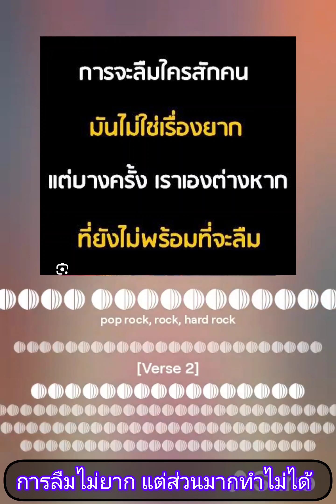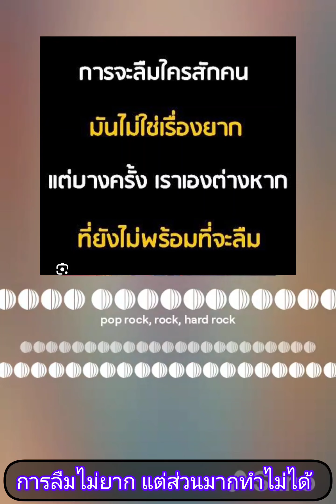การลืมไม่ยาก แต่ส่วนมากทำไม่ได้ (pop rock, rock, hard rock) [Original Song]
การลืมไม่ยาก แต่ส่วนมากทำไม่ได้
pop rock,  rock,  hard rock

Profile avatar
No Music No Live
31 กรกฎาคม 2567 เวลา 10:09

[Verse]
ในความทรงจำที่ผ่านไป
ใจยังคงจำเธอเอาไว้
ฉันยังคงลืมเธอไม่ได้
ความรักมันยังฝังอยู่ในใจ

[Verse 2]
แม้ฉันเฝ้าพยายาม
ไม่เคยคิดว่ามันเป็นเรื่องง่าย
ความรู้สึกที่ยังตกค้างในใจ
เหมือนเธอยังอยู่ข้างกาย

[Chorus]
การลืมนั้นไม่ใช่เรื่องยาก
แต่คนส่วนมากทำไม่ได้
เพราะยังมีแผลลึกอยูในใจ
การลืมมันไปช่างทรมาน

[Verse 3]
วันเวลาก็ยังคงไหลไป
แต่ใจยังเศร้าเหงาอยู่ดี
ถามใจทำไมยังไม่ลืมเขา
เฝ้าคิดถึงเขาตลอดมา

[Bridge]
ฉันพยายามลืมเธอแล้ว
แต่ใจยังไม่ยอมฟัง
ความหลังยังคงหมุนวน
สับสนและไร้ทิศทาง